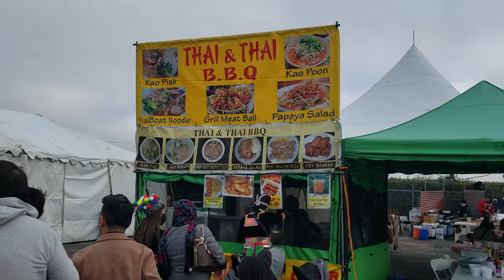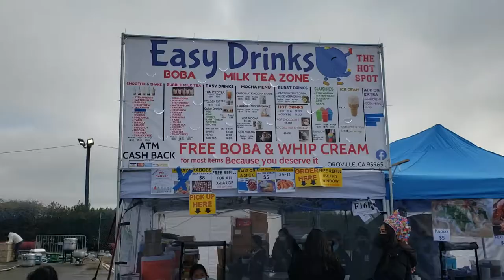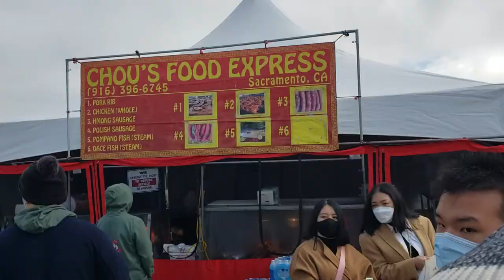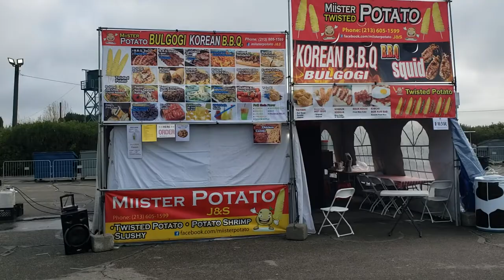CI NQAIJ NRAM PEB CAUG NOJ TXHIM QAB TXHAJ LI NAWV 2021=22